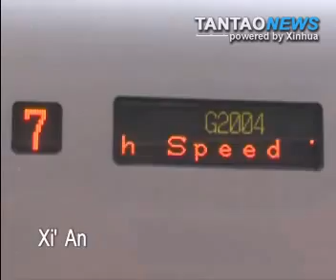Highspeed Rail Comes to Western China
The first ever high-speed rail train comes to Western China.  The new train can reach 217 MPH and cuts a major route travel time from 6 hours to 2.